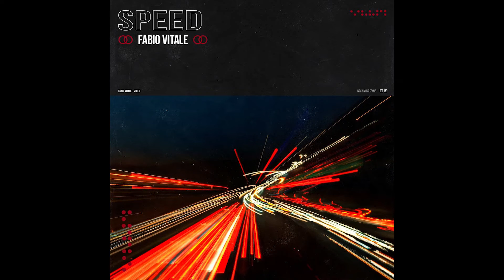Fabio Vitale - Speed